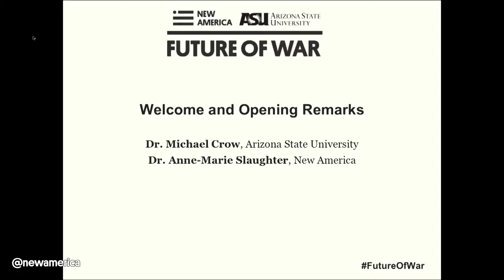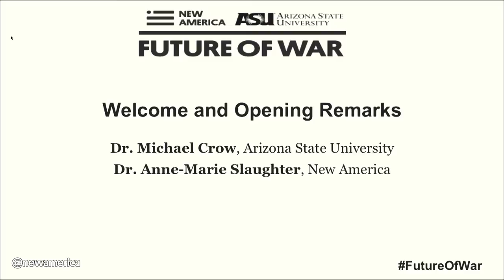Welcome and Opening Remarks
Dr. Michael Crow – President, Arizona State UniversityDr. Anne-Marie Slaughter – President and CEO, New America